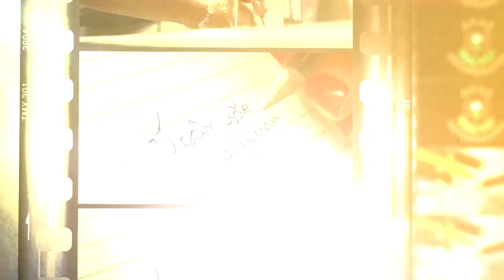CONVIVER E APRENDER#02: Psicóloga Taiza ¨Acolhida¨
A psicóloga Taiza Silva Pereira Costa faz acolhimento aos usuários e suas famílias enaltecendo a importância do bem estar emocional em tempo de isolamento social visando qualificar as relações e preservar vínculos familiares saudáveis!

Gravação e edição do vídeo: @BrandsMov